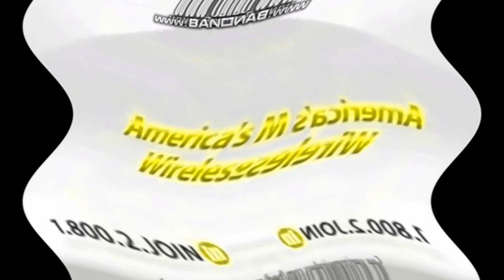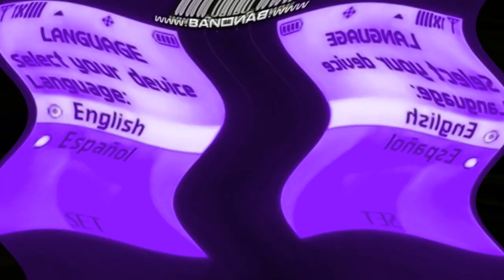Verizon, AT&T, Sprint, and T-Mobile^7 in My major 2